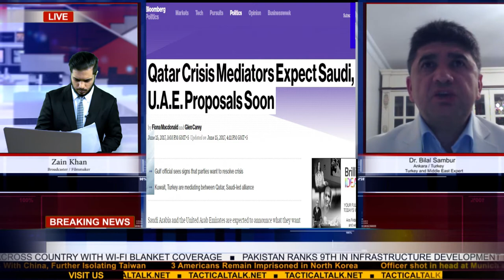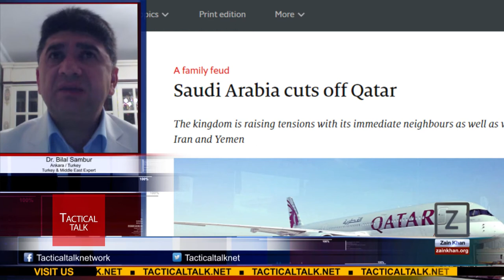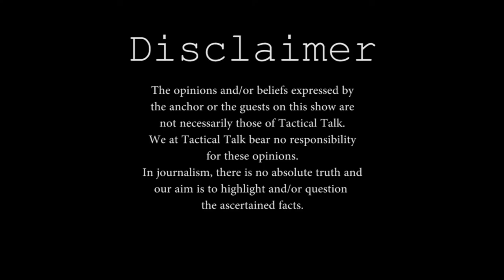Qatar Blockade : What is reason behind Qatar and Arab States tensions? | Zain Khan & Dr Bilal Sambur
Tactical Talk | Season 5 - Episode 3 : Zain Khan & Dr Bilal Sambur | Qatar Blockade : What is reason behind Qatar and Arab States tension ?